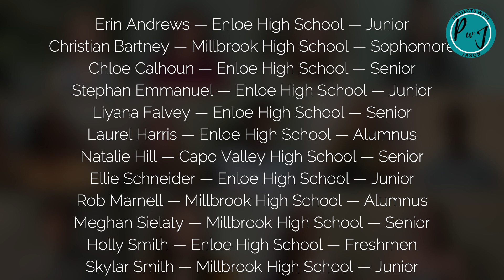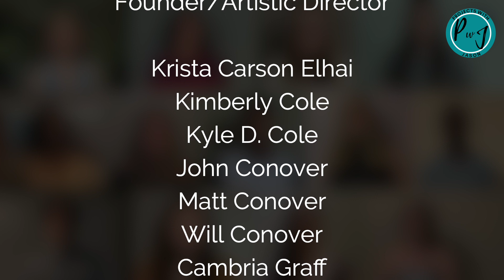Projects with Jason presents JUST ONE PERSON from the musical Snoopy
Just One Person from the musical Snoopy.

Students from Enloe and Millbrook High School in Raleigh, North Carolina along with Capistrano Valley High School, in Mission Viejo, California. Broadway's Rob Marnell and Laurel Harris alumni of Millbrook and Enloe respectively join the students for this special collaboration.

Musical Direction by Jason Yarcho
Video Direction/Editing/Post Mix by Rob Marnell